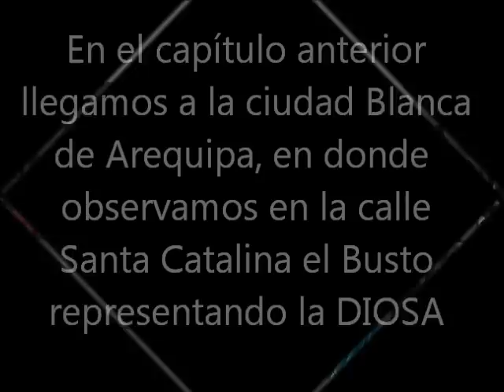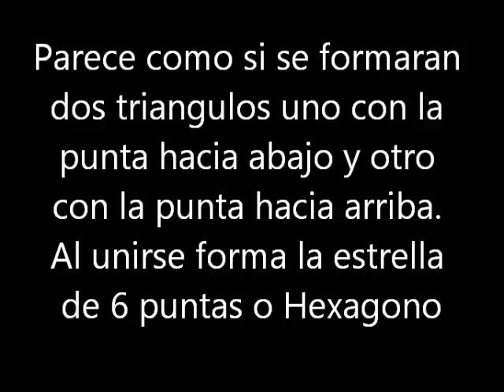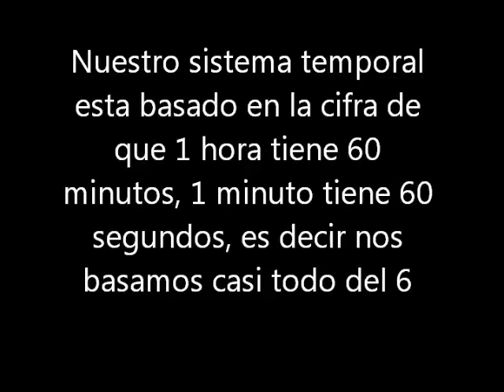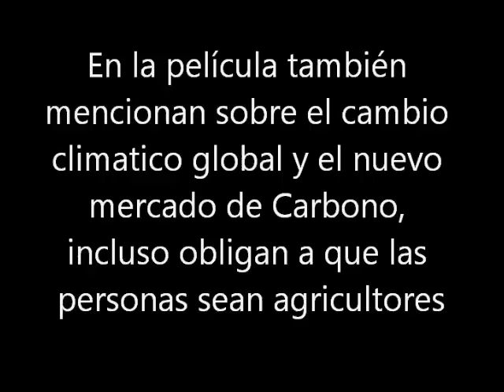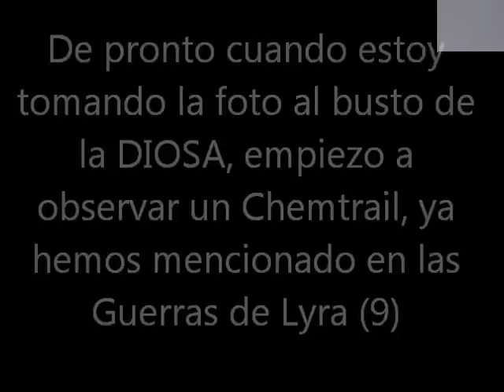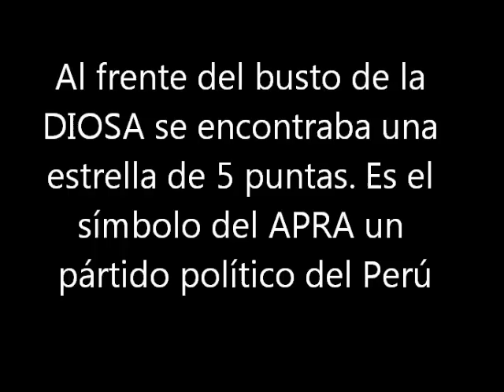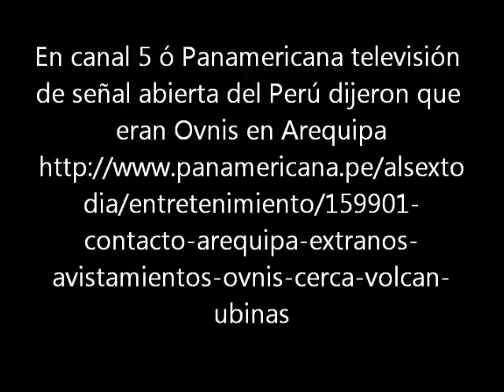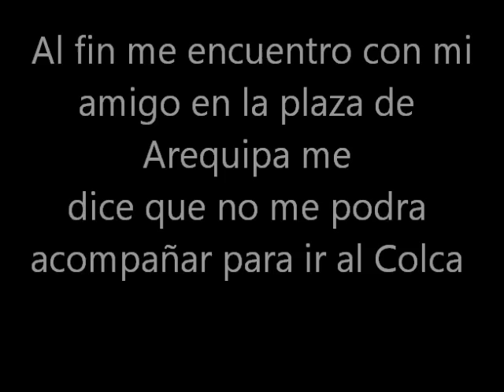R.M.E.S. (87): Ovnis en Arequipa, Hexagrama, Interestelar